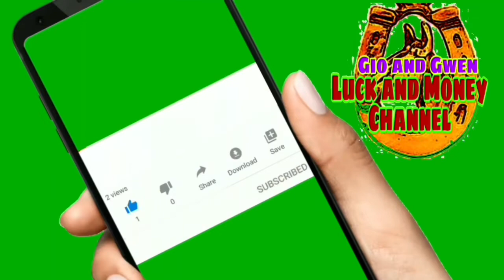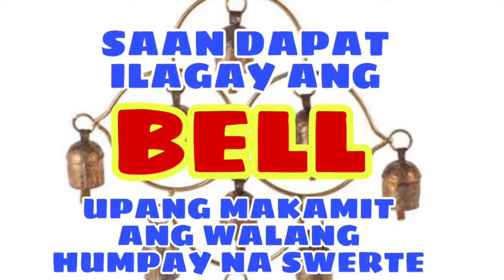SAAN DAPAT ILAGAY ANG BELL UPANG MAKAMIT ANG SWERTE | GIO AND GWEN LUCK AND MONEY CHANNEL